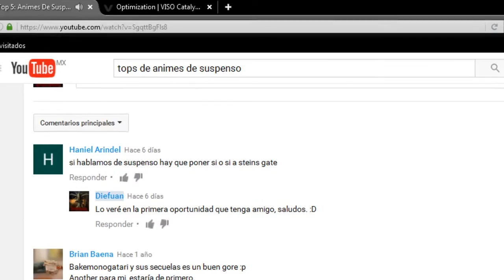Recomendación Anime: Steins Gate ¡Un Anime Genial!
He visto muchos animes y durante un tiempo dejé de hacerlo debido a que ninguno me interesaba. Pero ahora que decidí darle la oportunidad a uno de nuevo pues esto fue lo que pasó; me vicié con la serie, la recomiendo mucho :D